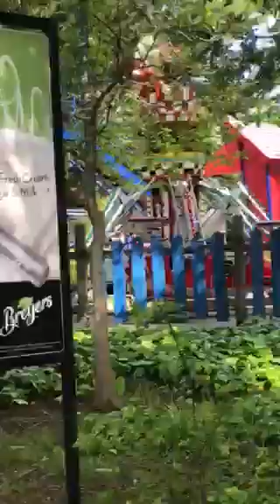Six Flags Vlog #3- Creepy Shark Room